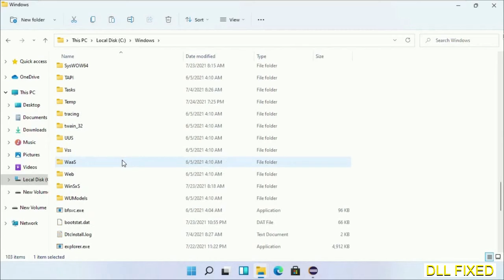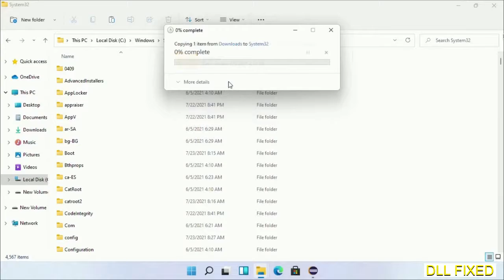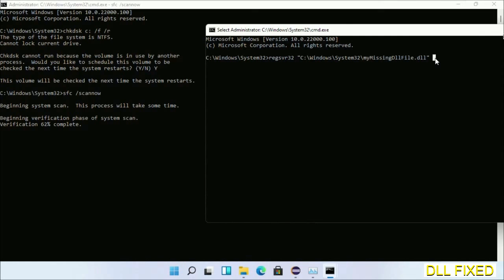iernonce.dll missing in Windows 11 | How to Download & Fix Missing DLL File Error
This video will help you to fix iernonce.dll not found error. You will be able to run your application program. We will fix this missing dll problem in 3 steps.

1. Operating System with 32 bit / 64 bit
2. Computer Model or Manufacturer
3. Program you are trying to open.

the program can't start because iernonce.dll is missing from your computer
the program can't start because iernonce.dll is missing windows 11
the program can't start because iernonce.dll is missing windows 10
the program can not start because iernonce.dll is missing windows 11